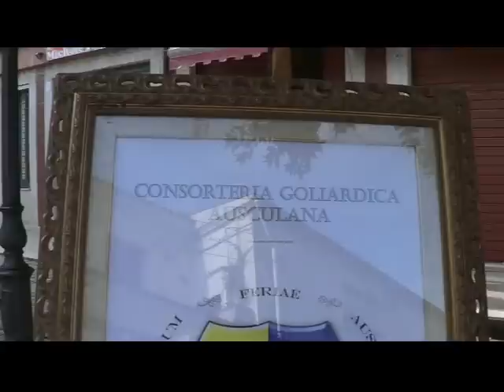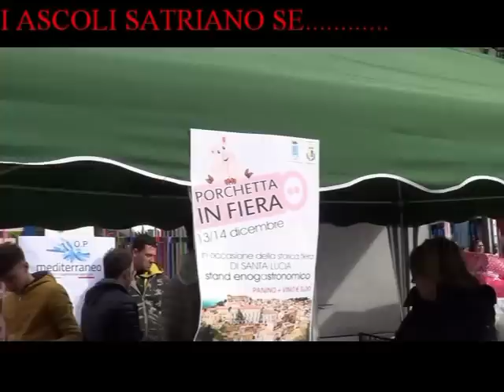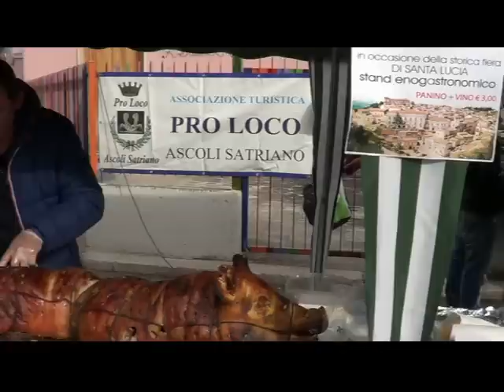ASCOLI SATRIANO 13 DICEMBRE 2015 A SPASSO PER LA FIERA DI SANTA LUCIA